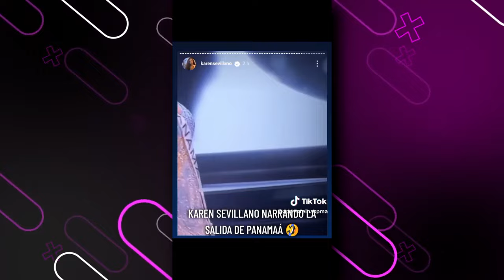🔴 EN EXCLUSIVA | KAREN SEVILLANO, MÁS QUE UN PERSONAJE DE HUMOR 🔥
La reconocida influencer y creadora de contenido Colombiana, Karen Sevilla junto a su novio Neider García, estuvieron de visita en Panamá y La Mordida no perdió la oportunidad de conversar con ella y descubrir alguno de sus secretos.